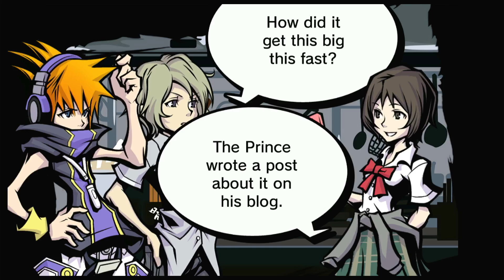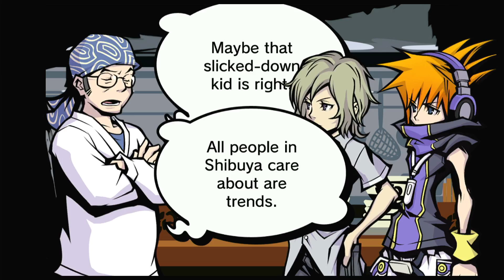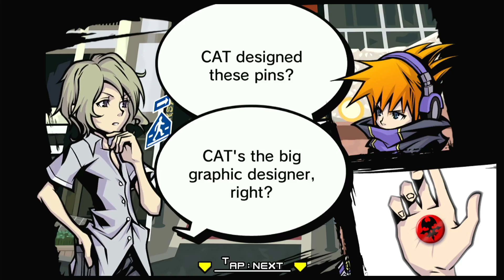Void Ink Plays: The World Ends With You - Ramen Wars Episode III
We end the Ramen Wars and begin Day 4. Learning a bit more about Joshua and his philosophy.